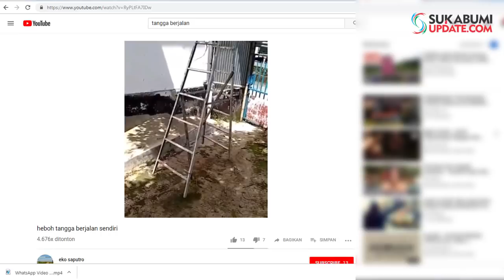Terungkap! Tangga Berjalan di RS Sekarwangi Bukan Hal Mistis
SUKABUMIUPDATE.com - Staf RS Sekarwangi Cibadak, Kabupaten Sukabumi melakukan pembuktian soal video tangga berjalan sendiri yang sempat viral satu minggu belakangan ini. Mereka membuktikan bahwa gerakan tangga dipengaruhi gaya gravitasi.

Humas RS Sekarwangi, Ramdhansyah, mengatakan pembuktian dilakukan dengan pembuatan video, Selasa (5/3/2019). Terungkap bahwa gerakan tangga terpengaruh kondisi lantai yang berupa turunan. Bukan hal mistis.